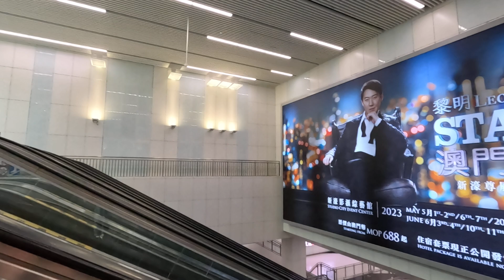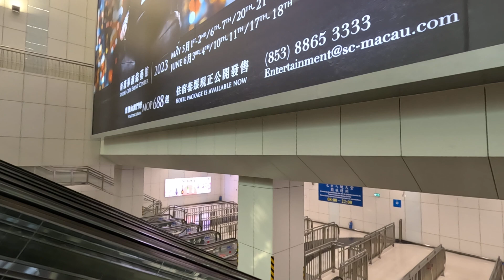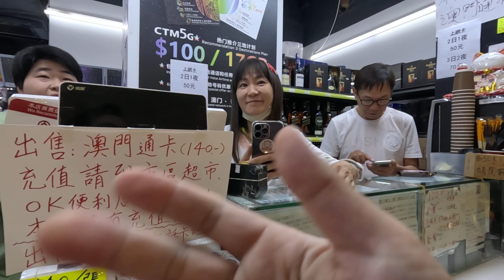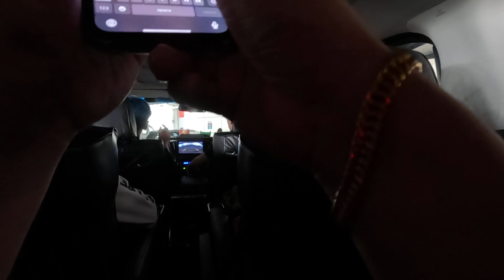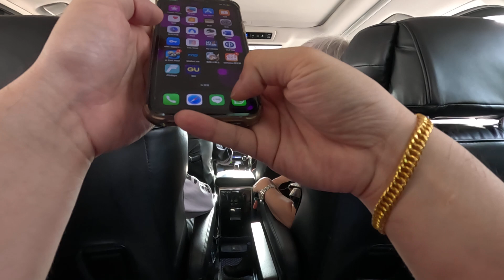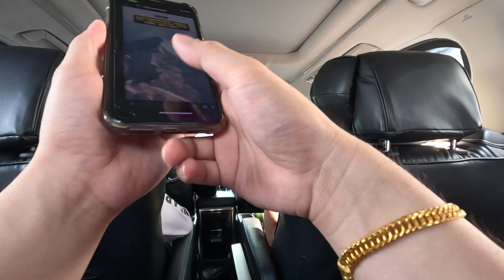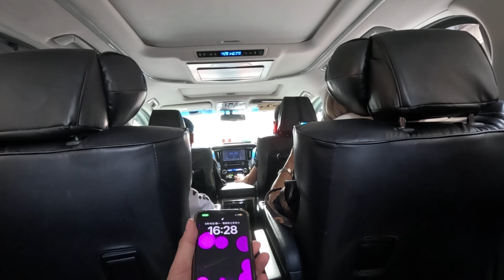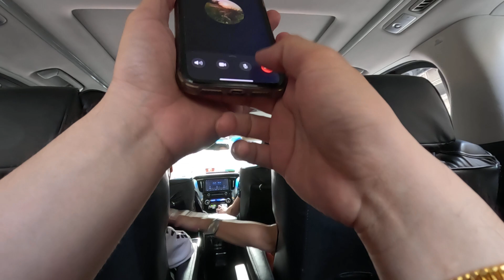Jalan jalan ke Macau bersama tim Pak Surya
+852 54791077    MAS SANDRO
Ex Taiwan
Ex Singapura
Ex Hongkong